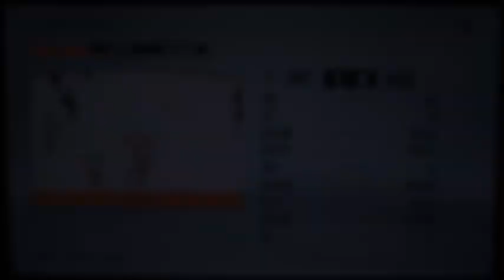Stanley Cup Playoffs Game 5 Penguins vs Bruins